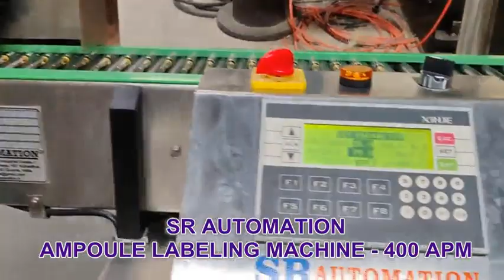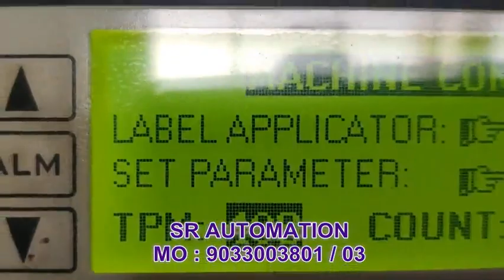AMPOULE STICKER LABELING - 400 APM